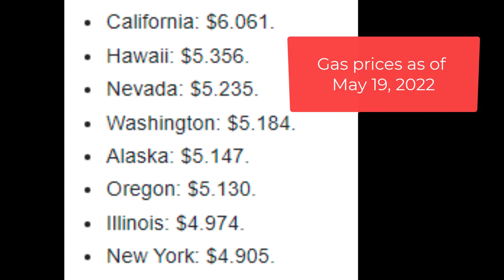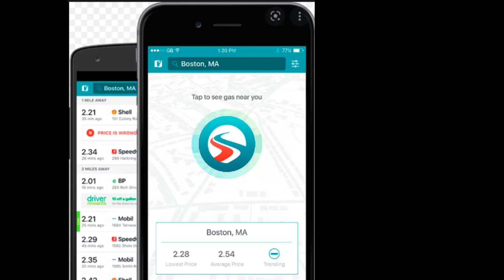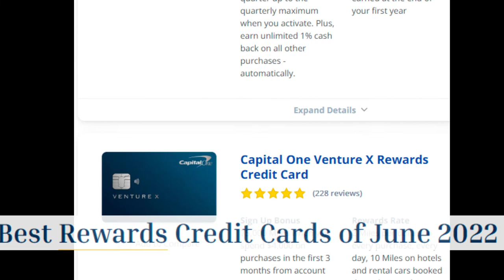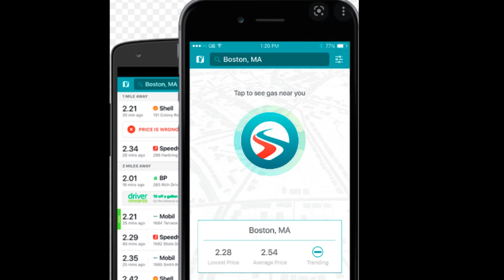10 Simple Ways to Beat Rising Gas Prices // are you sick of high gas prices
With gas and food prices rising at an out of control speed you may feel out of control yourself.  You don't have to feel that way.  Here are 10 simple ways you can save a little bit of money on gas.  Use as many as you can.  Do the best you can and let go of the stress and take control!